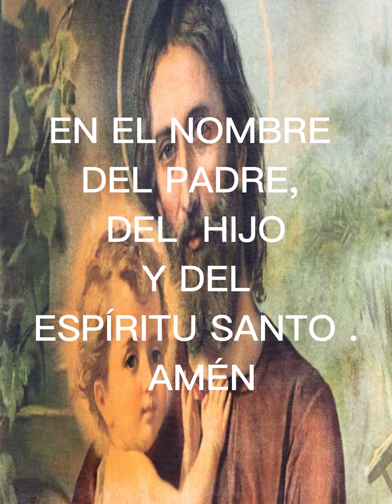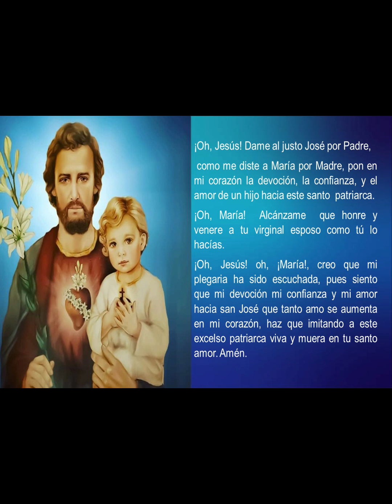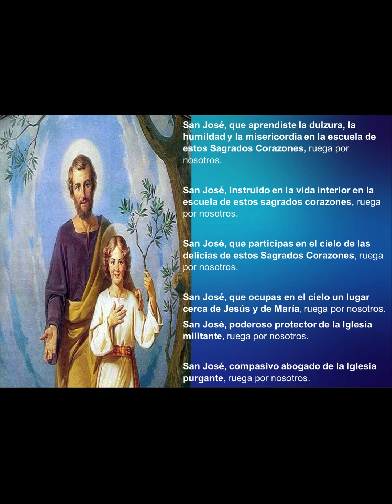TRIDUO A SAN JOSE DIA 3